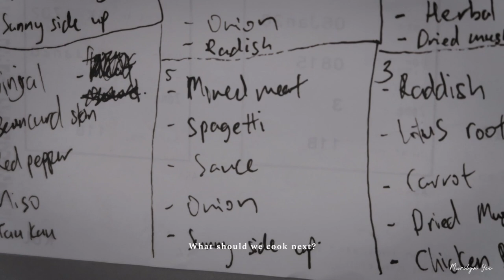Singapore Daily Life Vlog | Home Cook Recipes Mapo Tofu + Meatball Spaghetti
Hello friends! Staying at home means more cooking at home! Here are two simple recipes using minced meat - mapo tofu and meatball spaghetti. Enjoy!